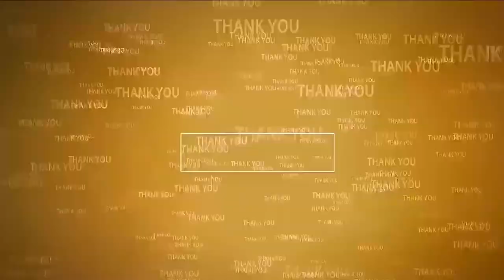చ‌వితి వేడుక‌ల‌కు ప‌ర్మిష‌న్ త‌ప్ప‌ని స‌రి| Chaviti celebration | Buchi CI Srinivasa Reddy | Nellore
- నిర్వాహ‌కులంద‌రూ సింగిల్‌ విండో విధానం స‌ద్వినియోగం చేసుకోండి
- బుచ్చి సీఐ శ్రీ‌నివాస‌రెడ్డి వెల్ల‌డి